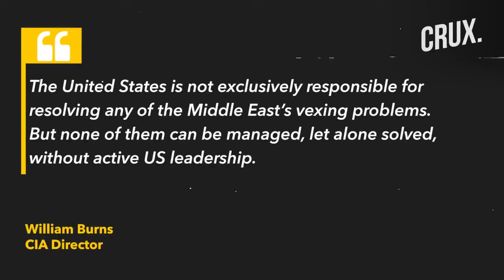Israel Warns Hezbollah Of Forceful Action , Iran Vows Swift Response If Attacked By US